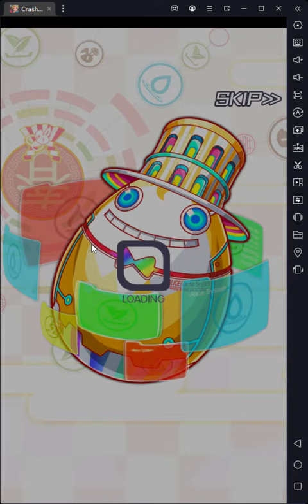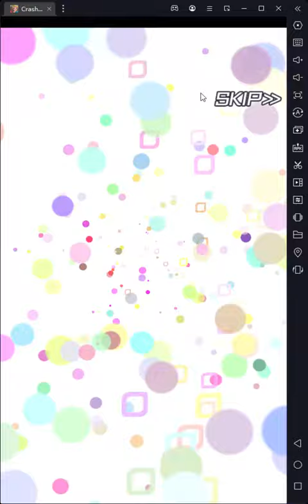Crash Fever - Roll [Fortune Rabbit SP Hatcher A]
Eh??? 2step